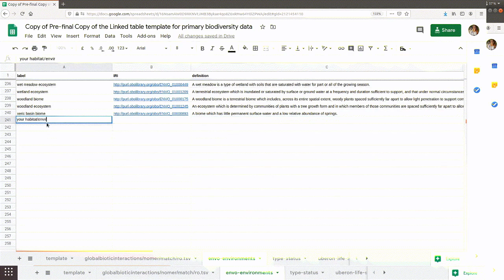how to add entities to existing dropdown